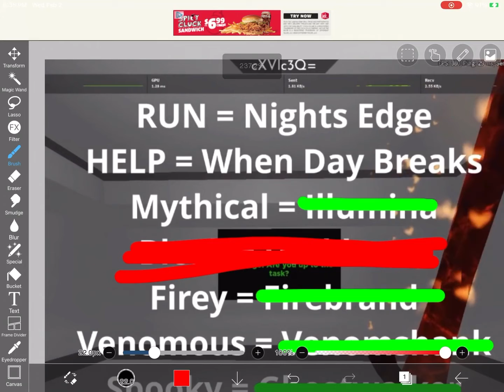I did it I got The Firebrand sword